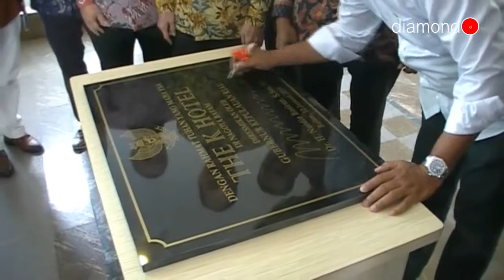BATAM SEBAGAI KOTA PARIWISATA JADI PELUANG BAGI THE K HOTEL